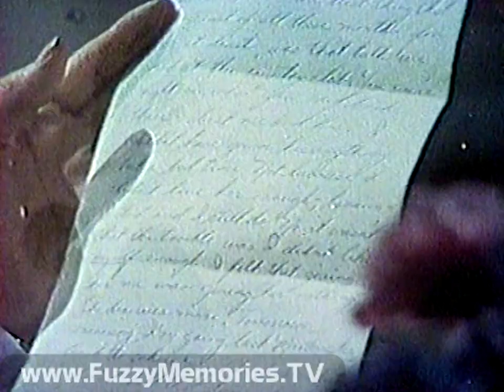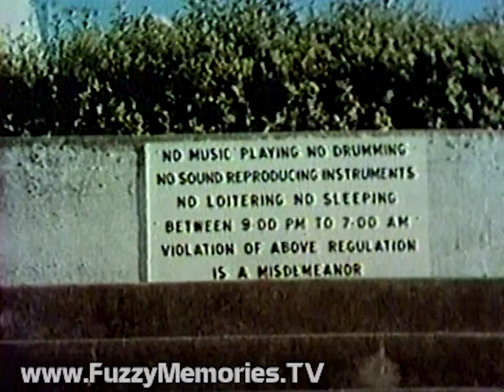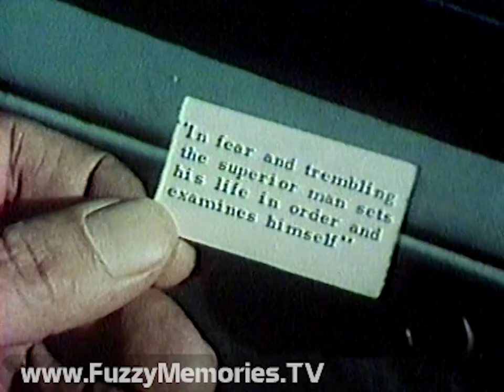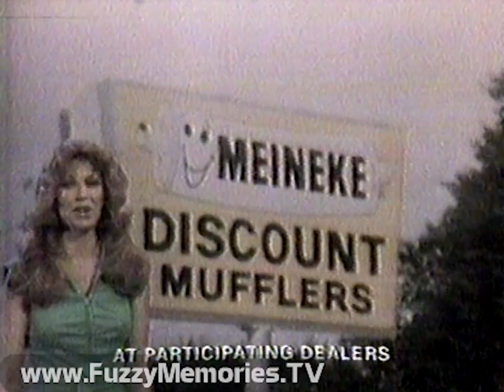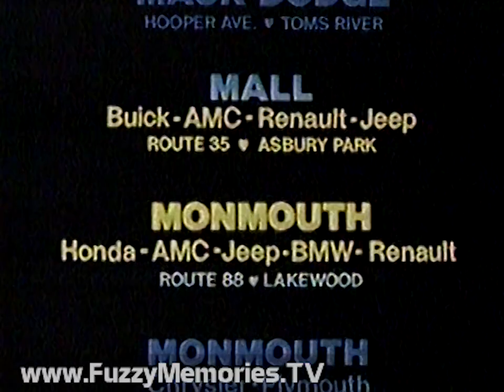WABC Channel 7 [New York, NY] - Sunday Night Movie - "The Letters / Fools" (Segments & Breaks, 1982)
Not from Chicago, but still interesting - found at the end of a Betamax tape recording, here's the last 18 minutes of the Sunday Night Movie airing of a 1973 made-for-TV movie "The Letters," followed by the first 20 minutes of the Sunday Night Movie airing of "Fools" (1970), on WABC Channel 7 out of New York City.

Includes:

"The Letters" segment in progress

[04:12] - Sunday Night Movie bumper

Commercials for:

Taylor California Cellars Chablis (with wine authority Paul Henderson)

Acme Rubbermaid Sale - half-price on Monday and Tuesday only

Midas - different mufflers for different cars (ending voiceover by Wally Parker)

Promo for Royal Danish Ballet at Metropolitan Opera - from June 15th-26th

"The Letters" bumper

Ending segment and credits

Sunday Night Movie still slide and station ID slide (promo voiceover for "Fools" by Wally Parker)

Animated Sunday Night Movie open, dating back to 1973 (music: "The Big Show (Theme)" by Walter Raim, dating back to 1968).  We believe this music was also used locally for at least 5-7 years as the theme to "The 3:30 Movie" on WLS Channel 7 as heard in this (partial) re-creation (seen here with 4:30 Movie title)

Opening titles and first segment of "Fools"

Sunday Night Movie bumper

Commercials for:

Camay soap (with "Miss Marilyn")

Del Monte Lite

Luvs diapers (mom has baby on phone)

Meineke Discount Mufflers ("Shatters Prices!") - same ad was seen in the Chicago-area, dashing hopes that this lovely lady was likely a resident of the Second City

WABC-TV Editorial by Editorial Director Cliff Love on conversion of state mental hospitals into prisons (opening and closing voiceover by Bill Owen)

Promo for The Best of [Ed] Sullivan for Thursday at 7:30pm

Repeat of Danish Royal Opera at The Met promo

Fussy Customer Used Cars (with a list of New Jersey businesses selling "happy" used cars) featuring animated characters that resemble birds from a Warner Brothers or Disney cartoon (?)

A&P - "We Watch Our P's and Q's"

"Fools" bumper

First minutes of next segment before the tape ran out

This aired on local New York TV early Monday, June 21st 1982 during the 1:12am to 1:50am (Eastern time) timeframe.